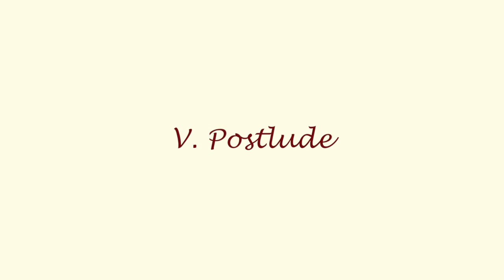Konstantin Bliokh, "Suite Triste"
Konstantin Bliokh, "Suite Triste" for guitar, op. 37 (2014).

1. Prelude - 0:07
2. Melody - 2:08
3. Impromptu - 5:37
4. Song - 7:22
5. Postlude - 10:48